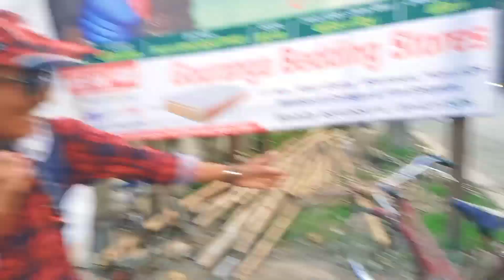বারাসাতে কেদারনাথ দর্শন 😮 || Top 5 বারাসাতের কালিপুজো 🔥 || 2022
Hello Guys,
Welcome come back to my channel 😊

বারাসাত এর best 5 টা কালিপুজোর প্যান্ডেল

সবাই এসো বারাসাত
কেদারনাথ দর্শন হবে 😌🌼❤️

Happy kalipuja